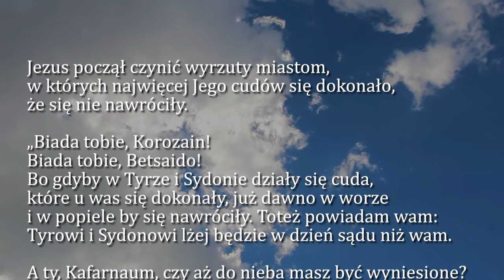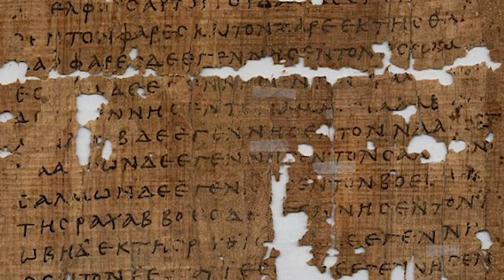Dobra Nowina na dziś | 16 lipca - Wspomnienie NMP z Góry Karmel